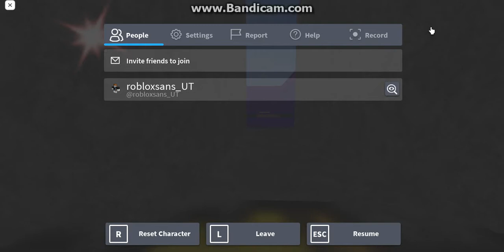roblox survive a undertale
2 ending
1 good ending
2 bad ending
how to get bad end go to green teleport pad
how to get good end go to black teleport pad